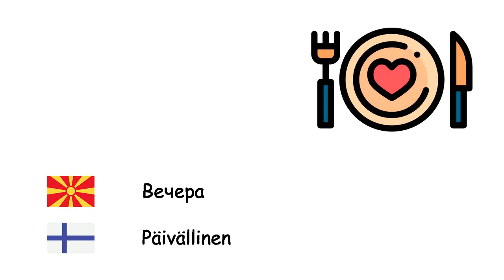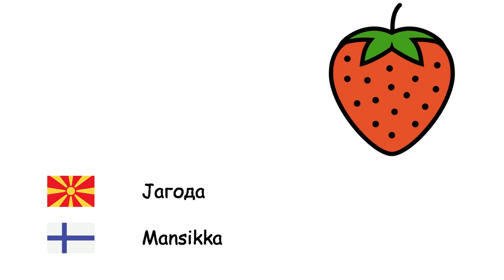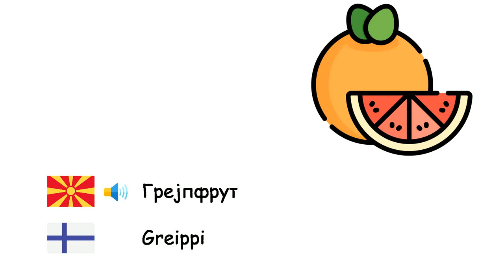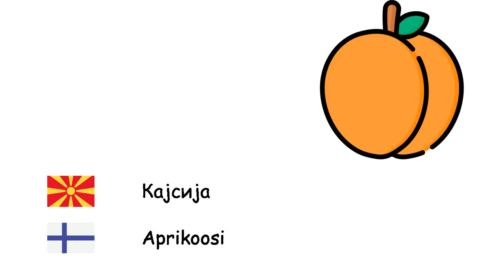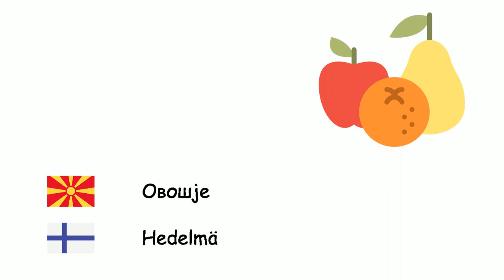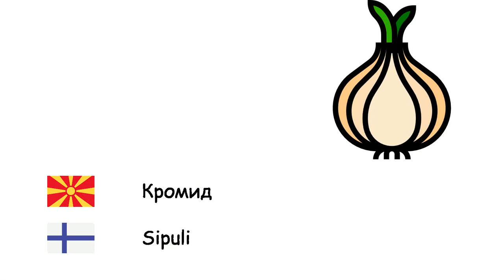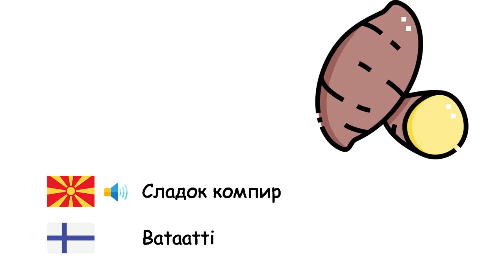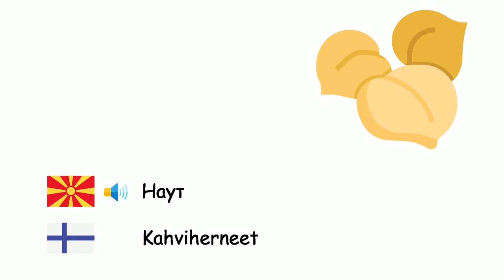Храна (Фински јазик) (mk-fi)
Fone TV
mk-fi-2
Ruoat (Suomen kieli)
Малина - Vadelma
Вечера - Päivällinen
Ананас - Ananas
Фстаци - Pistaasi
Круша - Päärynä
Јачмен - Ohra
дуња - Kvitteni
Бадем - Manteli
Тиква - Kurpitsa
Бамја - Okra
Бубрег грав - Munuaispapu
Грашок - Herneet
Бибер - Pippuri
Бисквит - Keksi
Брокула - Parsakaali
Пченица - Vehnä
Орев - Pähkinä
Јагода - Mansikka
Тиквички - Kesäkurpitsa
Домати - Tomaatit
Сладолед - Jäätelö
црница - Mulperia
Леб - Leipä
јаболко - Omena
Артишок - Artisokka
Слива - Luumu
Месото - Liha
Грав - Pavut
Лешник - Hasselpähkinä
Кикирики - Maapähkinä
Грејпфрут - Greippi
Хамбургер - Hampurilainen
Морков - Porkkana
Кокос - Kookospähkinä
Пальма - Välimerentaateli
Спанаќ - Pinaatti
Смоква - Aitoviikuna
Појадок - Aamiainen
Карфиол - Kukkakaali
Лубеница - Vesimeloni
Диња - Meloni
Кајсија - Aprikoosi
Торта - Kakku
Целер - Selleri
костен - Kastanja
Кечап - Ketsuppi
Цреша - Kirsikka
Киви - Kiivi
Зелка - Kaali
Лимон - Sitruuna
Мандарина - Mandariini
Манго - Mango
Печурки - Sienet
Зелена салата - Lehtisalaatti
Магдонос - Persilja
Овошје - Hedelmä
Пченка - Maissi
Банана - Banaani
Калинка - Granaattiomena
Ручек - Lounas
Цвекло - Punajuurikas
Компири - Perunat
Модар патлиџан - Munakoiso
Сирење - Juusto
Празот - Purjo
Пица - Pizza
Портокалова - Appelsiini
Салата - Salaatti
Краставица - Kurkku
чеснок - Valkosipuli
Зеленчук - Vihannes
Кромид - Sipuli
Репка - Nauris
Праска - Persikka
Путер - Voita
Ротквица - Retiisi
Солта - Suola
Грозје - Rypäle
Jапонска мушмула - Japaninmispeli
Сладок компир - Bataatti
Храна - Ruoka
Јајце - Kananmuna
Ѓумбир - Inkivääri
Маслинка - Oliivi
Маслиново масло - Oliiviöljy
Црвена леќа - Punainen linssi
Зелена леќа - Vihreät linssit
Макарони - Makaroni
Чоколадо - Suklaa
Чеда сирење - Cheddar-juusto
Мајонез - Majoneesi
Бонбони - Karkki
Нане - Mintut
Ориз - Riisi
Какао - Kaakao
Наут - Kahviherneet
Џем - Hillo
Авокадо - Avokado